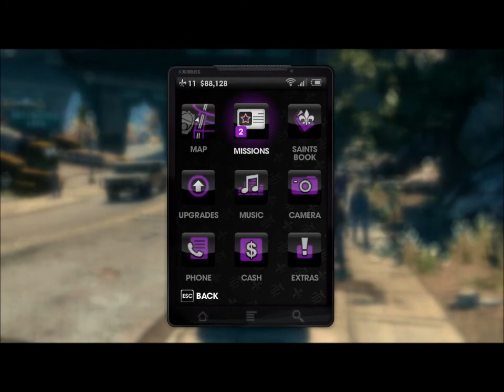Worst Lets play Ever- Saints Row 3- part 22- im now a sex slave